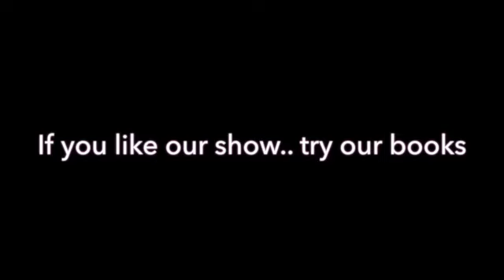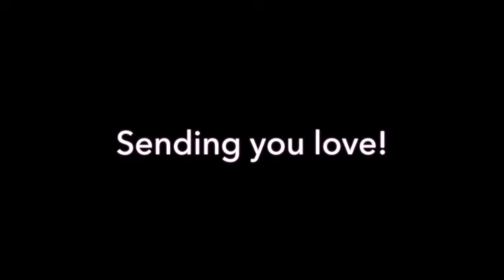Health Scares, Facebook & Healing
The Women of Ouija discuss how social media can fuel the fire of worry, and how to stay calm and carry on, and what spiritual healing modalities can help.

★ To order Marla's memoir
★ To order Karen's book